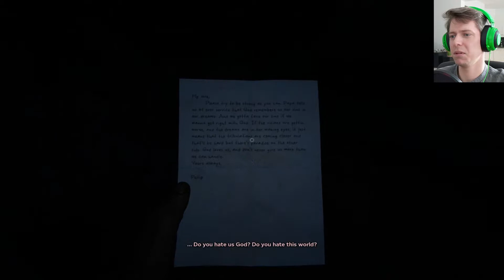WORST START EVER!! | OUTLAST 2 #2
This could have gone so much better. It couldn't be worse. Could it? Let's found out.